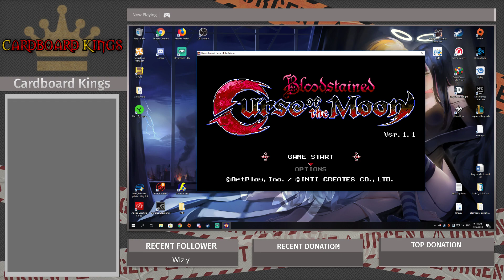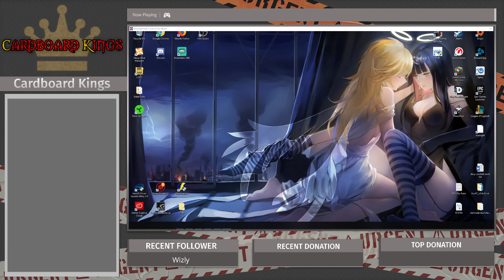Bloodstained: Curse of the Moon complete runthrough (any %)